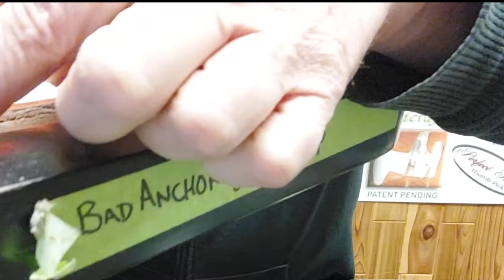Is it a Lemon? Let's look! Used Autoharps #1. Dished Top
Sometimes they Bulge, sometimes they dip.   Is it too late for this patient?  Watch Hal do meatball surgery to find out!!!